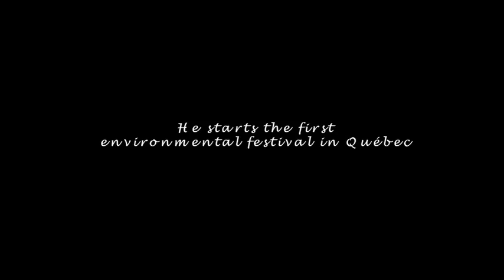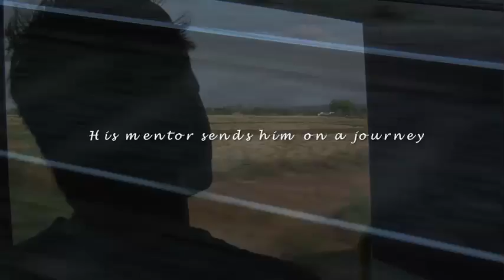THE LAST PLANET TRAILER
The trailer of the documentary "The Last Planet" (working title) with Mikael Rioux.